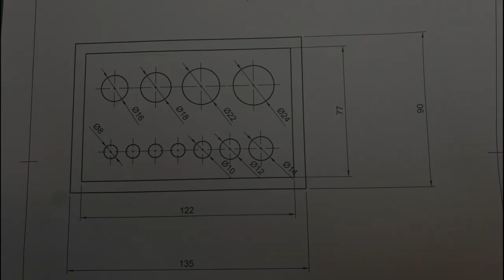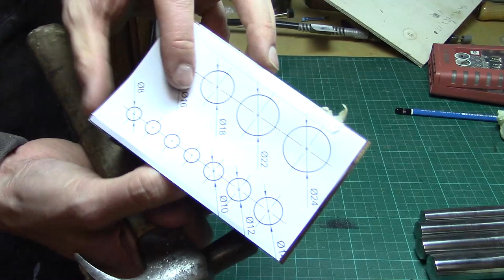Make a simple tool organizer